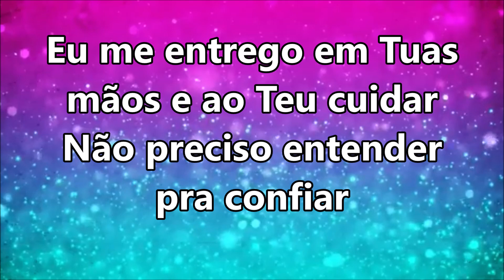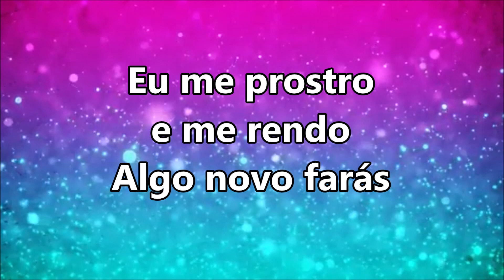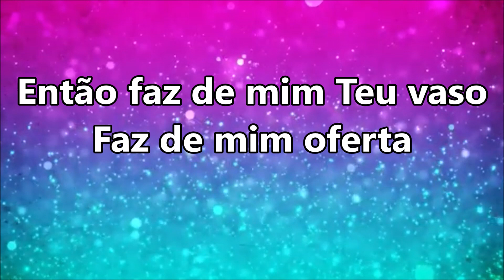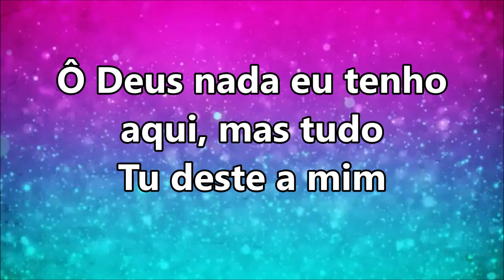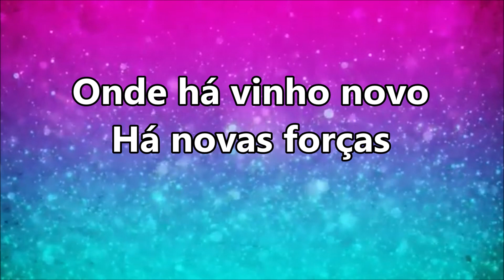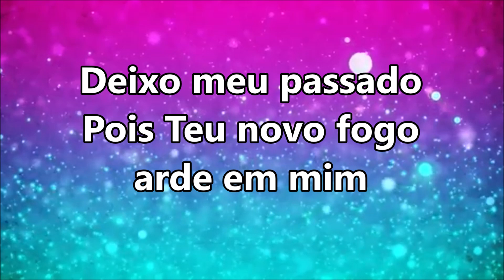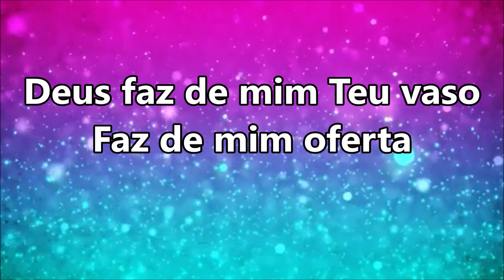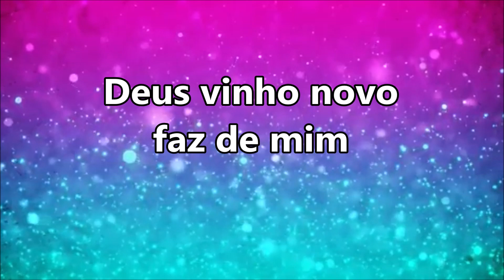VINHO NOVO - Hillsong Em Português (VOZ com LETRA)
VINHO NOVO - Hillsong Em Português

Pelas provas. Pelas dores
Vinho novo farás
Eu me prostro e me rendo
Algo novo farás

Eu me entrego em tuas mãos e ao teu cuidar
Não preciso entender pra confiar

Faz de mim teu vaso
Faz de mim oferta
Faz o que queres fazer de mim
Nada eu tenho aqui
Mas tudo Tu deste a mim
Deus vinho novo faz de mim

Vinho novo farás
Algo novo farás

Onde há vinho novo
Há novas forças
Há esperança
O reino chegou
Deixo meu passado
Pois teu novo fogo arde em mim   (2x)

Ô Deus, nada eu tenho aqui

Deus vinho novo faz de mim    (8x)
Há novas forças
Há esperança
O reino chegou
Deixo meu passado